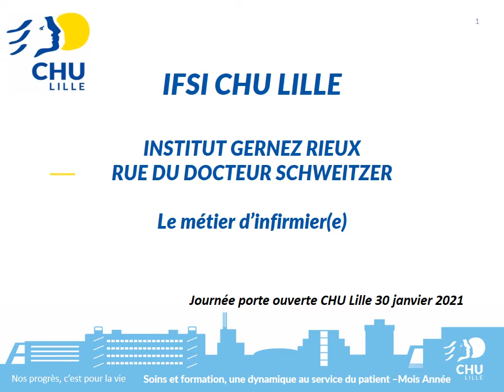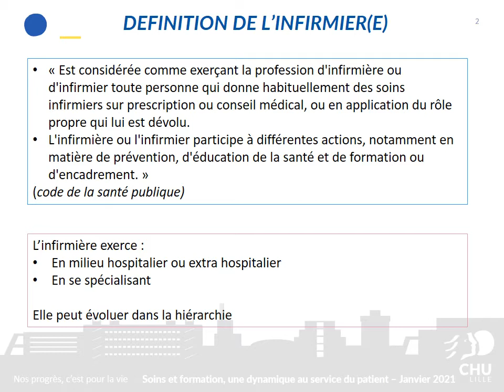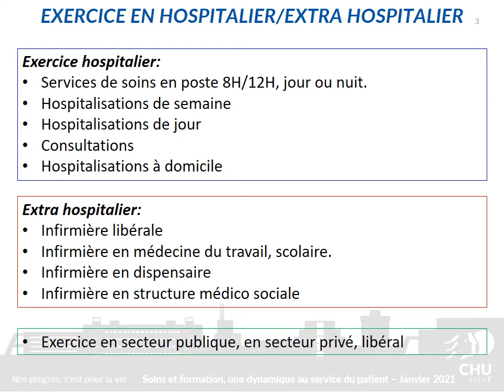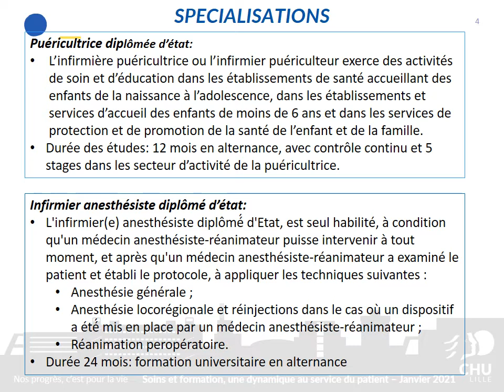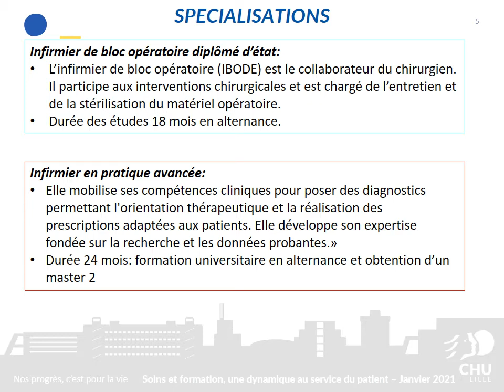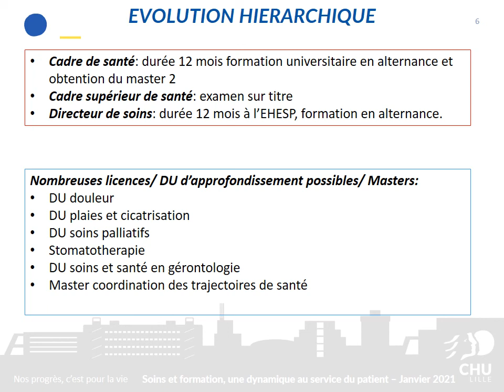Institut de formation des infirmier-anesthésiste Diplômé d'état : le métier d'infirmier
Présentation du métier d'infirmier à l'Institut de formation en soins infirmiers du CHU de Lille: définition, compétences, les spécialisations, évolutions...